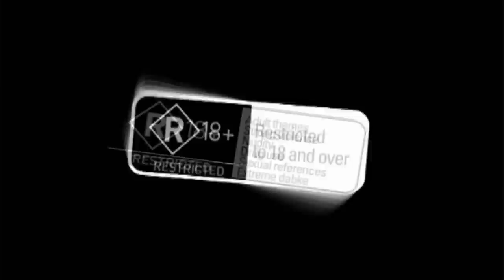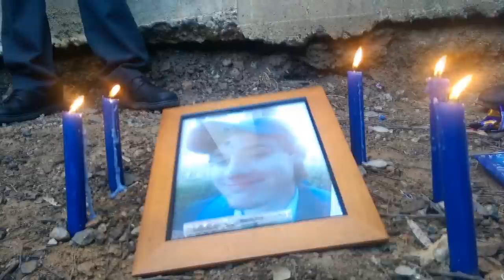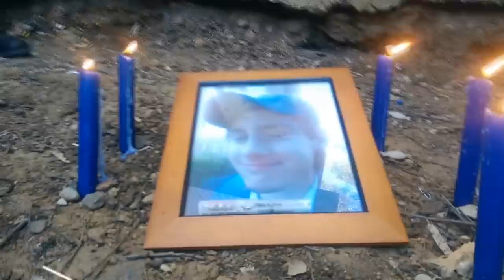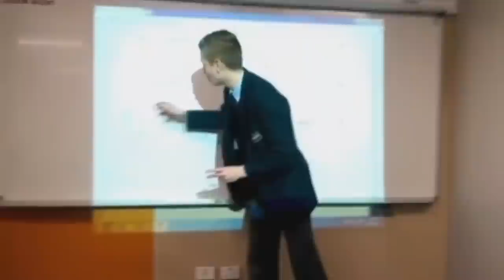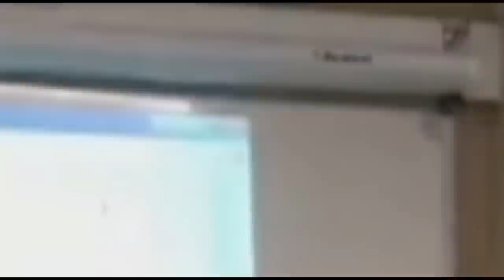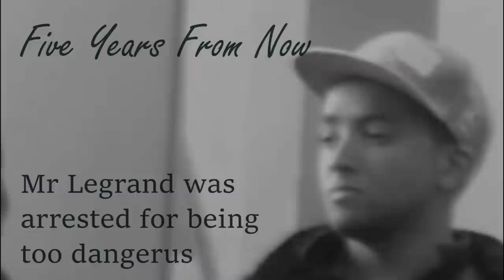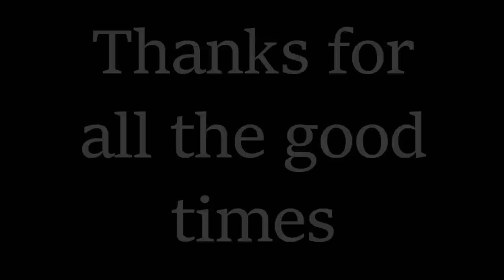St Pauls Catholic College - Year 12 video 2015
Year 12 2015 - Memories and good times for all the boys